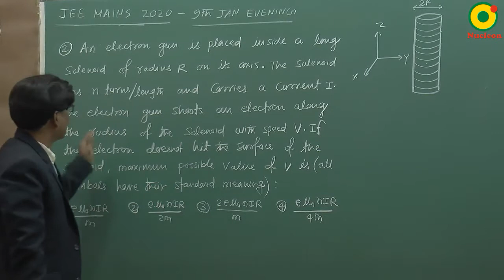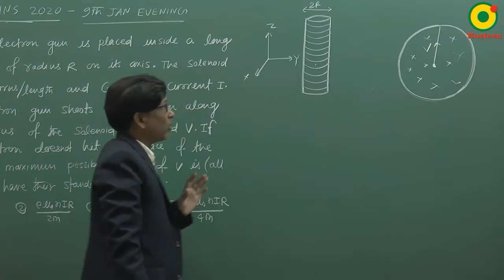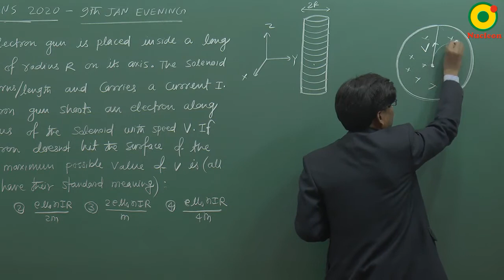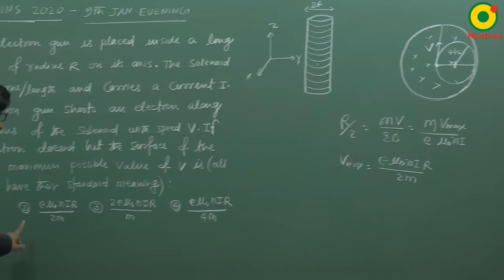JEE MAIN 2020 (9 Jan S2) Question 2 Problem Solving By SSI Sir B.Tech IIT Delhi